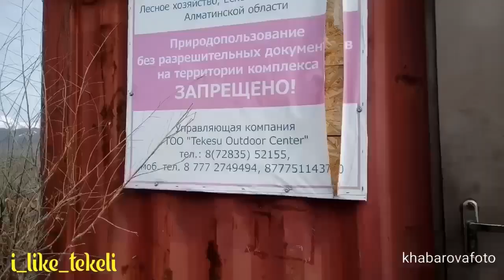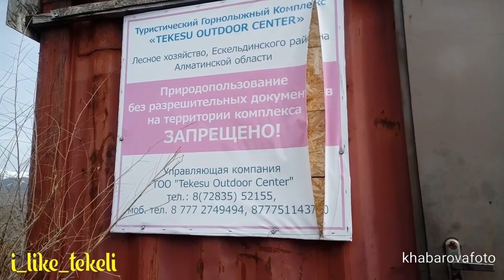ТЕКЕЛИ. ВЫПИЛКА ВЯЗА